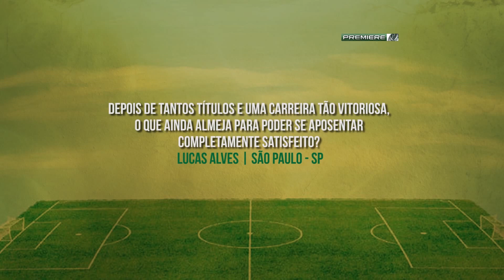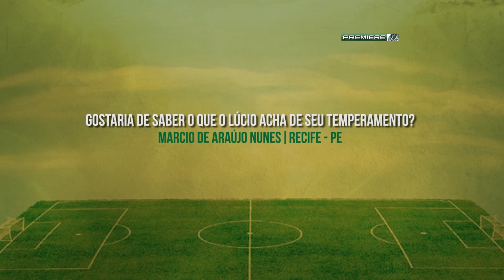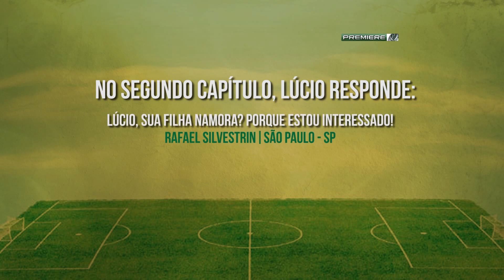Motivado e em forma, pentacampeão Lúcio ainda não pensa em aposentadoria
"Fora de campo, tranquilo. Dentro, agressivo". Esse é o pentacampeão Lúcio, que não pensa em aposentadoria, mas vê com bons olhos ser treinador no futuro.

Acompanhe o Palmeiras nas outras mídias sociais também:

Veja as melhores fotos do Palestra no

Sobre a TV Palmeiras: A TV Palmeiras é o canal oficial do Verdão no YouTube, maior portal de vídeos do mundo. Aqui você assiste aos bastidores das partidas, aos gols, entrevistas, conteúdo exclusivo em primeira mão e o dia a dia do Verdão.

Follow Palmeiras in other social medias:

Take a look at the best photos in

About Palmeiras TV: It is the Palmeiras official channel of YouTube, the biggest video website from the world. In Palmeiras TV
you can watch the backstage of the games, goals, interviews, and exclusive content from the team.

Subscrive with just one click and for free in the channel of the soccer team that most grew in the lat month.